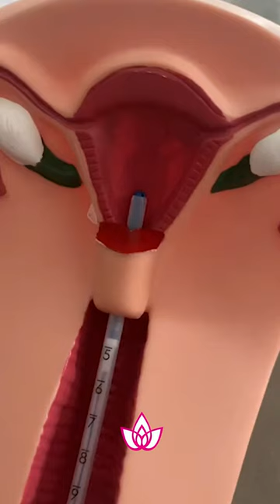Spiral Nasıl Takılır? | Op. Dr. Burçak TOK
🌸Spiral, kadın hastalıkları ve doğum uzmanı tarafından vajina içine yerleştirilen doğum kontrol göntemlerinden biridir.

🌸Spiral takılması için engel bir durum olmadığı sürece işlem rahim ağzına spekulum takılarak başlar. Steril solüsyonla temizlenen rahim ağzı, tenekulum denilen aletle tutularak uygun pozisyona getirilir. Spiral aplikatör yardımıyla güvenle rahim için yerleştirilir ve bu işlem sadece 5-15 dakika arasında sürer.

🌸Spiral is one of the birth control methods placed inside the vagina by the obstetrician and gynecologist.

🌸As long as there is no obstacle for spiral insertion, the procedure begins by attaching a speculum to the cervix. The cervix, which is cleaned with a sterile solution, is held in the appropriate position by holding it with an instrument called teneculum. It is safely placed for the uterus with the help of a spiral applicator, and this process takes only 5-15 minutes.